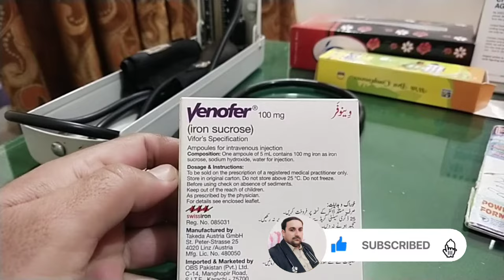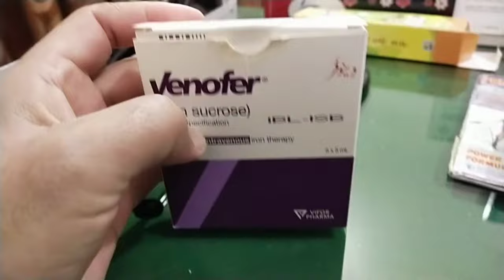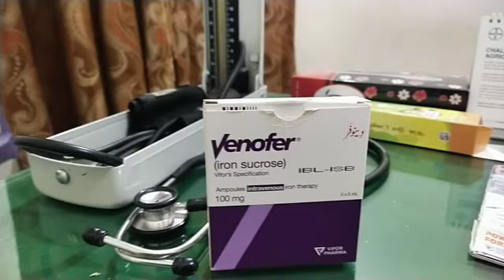venofer injection|venofer drip in pregnancy|venofer injection in Urdu|venofer drip lagane ka tarika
Injection venofer uses benefits side effects how to give intravenous injection to Patient complete video.
iron sucrose injection price
venofer iron infusion
ferosac inj
iv venofer
venofer iv infusion
Dr Yousaf clinic